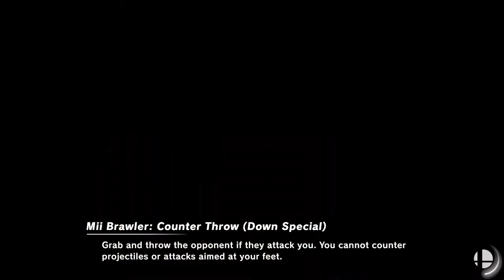Cheese & Pain (Smash Bros Compilation)